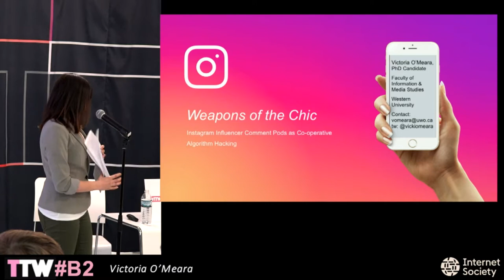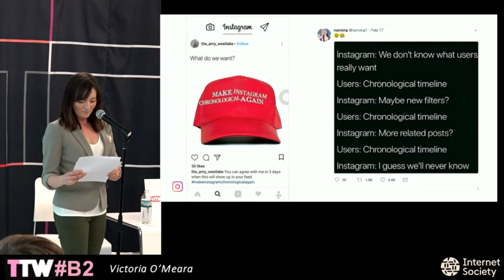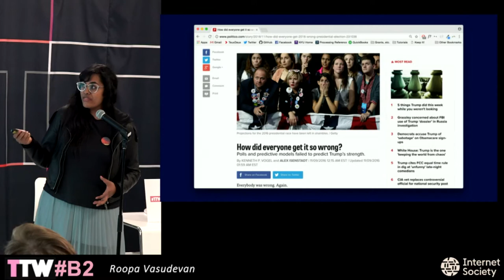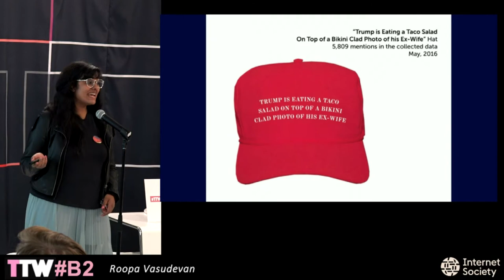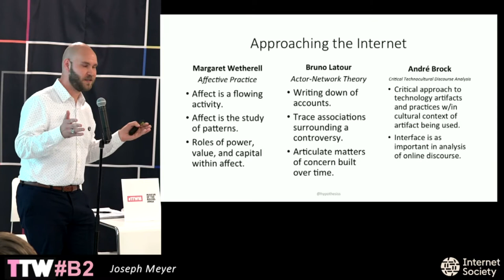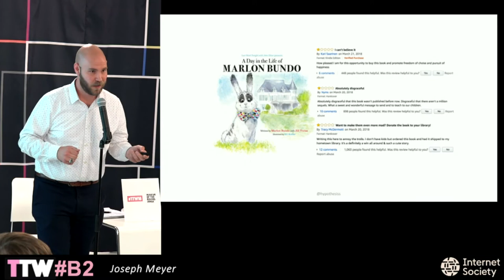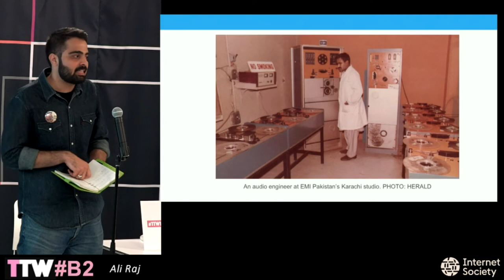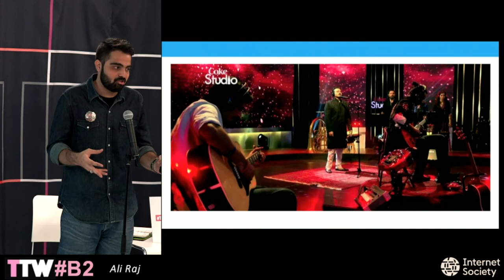TtW18 B2 AGAINST THE GRAIN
.Moderator: Gabi Schaffzin
Using technology in off-label, unintended ways can have more impact on society than what designers and developers originally had in mind for their creations.

Victoria O’Meara
“Weapons of the Chic”: Instagram Influencer Comment Pods as Co-operative Algorithm Hacking

Roopa Vasudevan
Embracing the Noise: Public Opinion, Twitter, and the 2016 Election

Joseph Meyer
Bomb dot Com: Review Bombing as Reactionary Consumer Activism

Ali Raj
How Pakistan's biggest CD empire came crashing to the ground